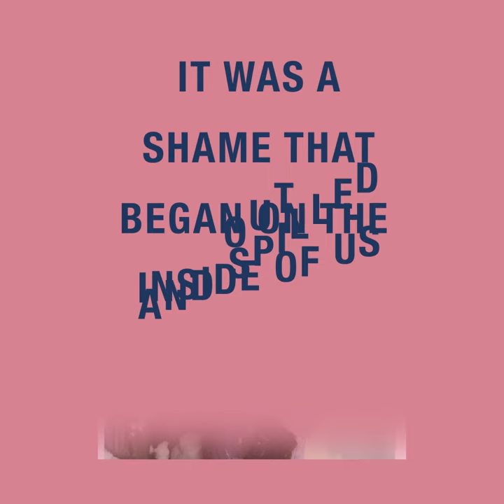The Family Outing: A Memoir by Jessi Hempel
“Fascinating, funny, and wise, The Family Outing is an affirmation to all of us who know the pain and shame of hiding our truest self, and a stirring invitation into the courage, freedom, and joy of living our whole truth.”—Glennon Doyle, author of #1 New York Times bestseller Untamed, founder of Together Rising

A striking and remarkable literary memoir about one family’s transformation, with almost all of them embracing their queer identities.

Jessi Hempel was raised in a seemingly picture-perfect, middle-class American family. But the truth was far from perfect. Her father was constantly away from home, traveling for work, while her stay-at-home mother became increasingly lonely and erratic. Growing up, Jessi and her two siblings struggled to make sense of their family, their world, their changing bodies, and the emotional turmoil each was experiencing. And each, in their own way, was hiding their true self from the world.

By the time Jessi reached adulthood, everyone in her family had come out: Jessi as gay, her sister as bisexual, her father as gay, her brother as transgender, and her mother as a survivor of a traumatic experience with an alleged serial killer. Yet coming out was just the beginning, starting a chain reaction of other personal revelations and reckonings that caused each of them to question their place in the world in new and ultimately liberating ways.